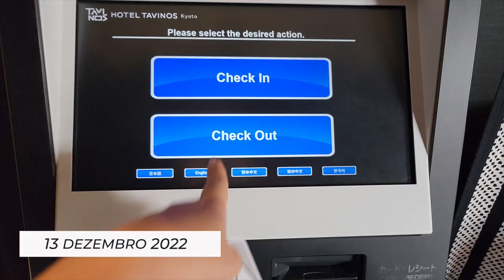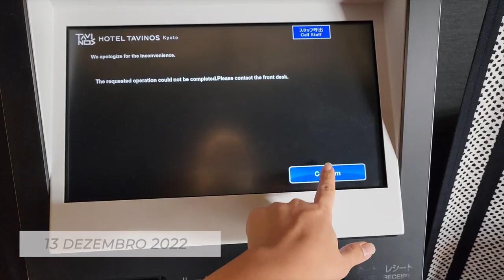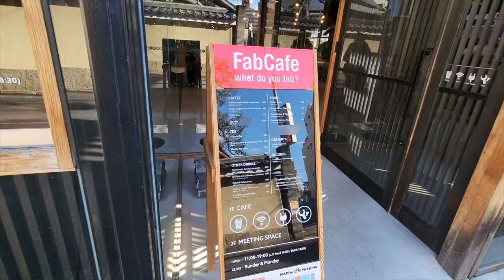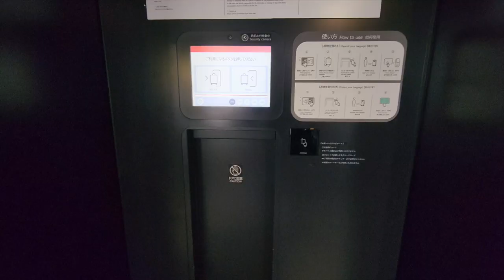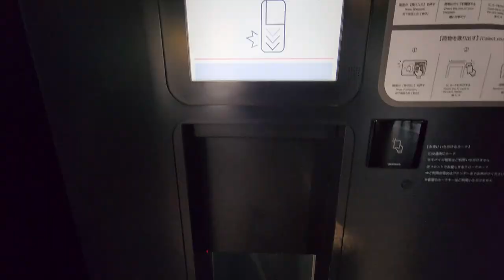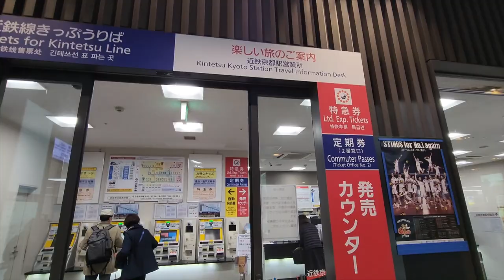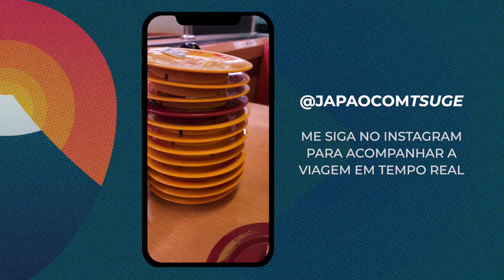Roteiro de viagem no Japão: Passada rápida em Kyoto e Ramen Carbonara.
Hora de me despedir de Kyoto ...

Dia de trabalhar no FabCafe, experimentar o famoso ramen carbonara (recomendado pelo Maxwell), deslocamentos para Suzuka e otras cositas más ;)

Ep. 26 do Diário de Viagem no Japão no ar!

Eu sou a Marina Tsuge, e há alguns anos larguei meu emprego em uma grande empresa do setor de energia no Rio de Janeiro para tornar realidade o sonho de explorar minhas origens e cada detalhe do Japão.

Comecei com um Blog para compartilhar experiências e dicas de viagem, e aos poucos fui construindo uma empresa especializada em viagem ao Japão e cultura japonesa.

Neste canal eu posto Vlogs das minhas viagens, além de muitos conteúdos que você não vai ver por aí,  para te ensinar como fazer uma viagem incrível ao Japão, unindo experiências, aproveitando o melhor da cultura e que caiba em seu bolso.

➜ Gravação: Marina Tsuge
➜ Produção: Marina Tsuge
➜ Edição: Anderson Cabs